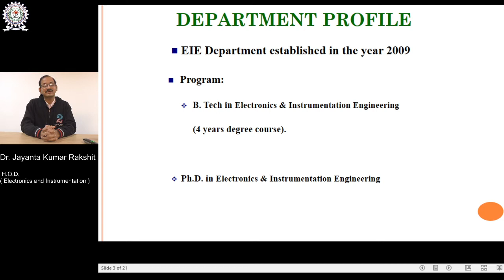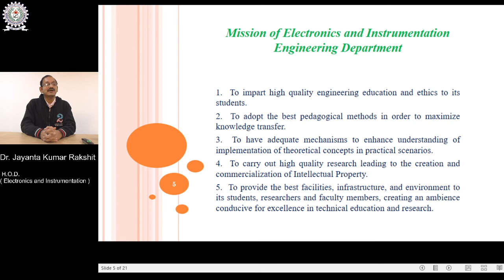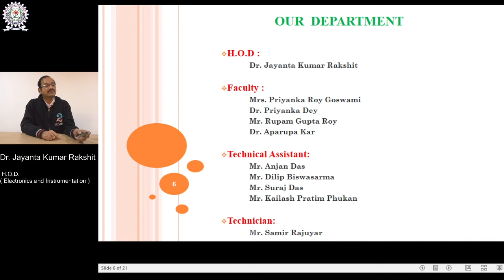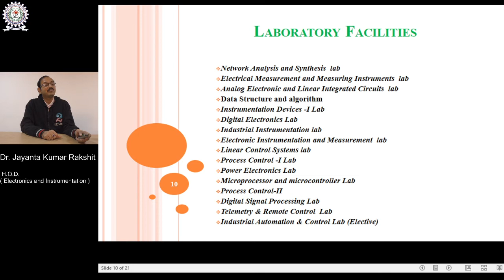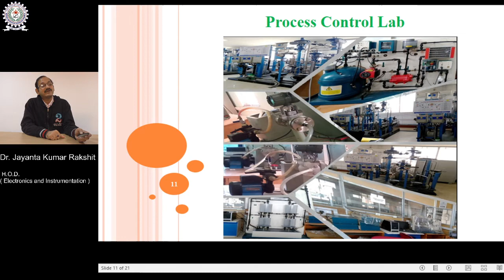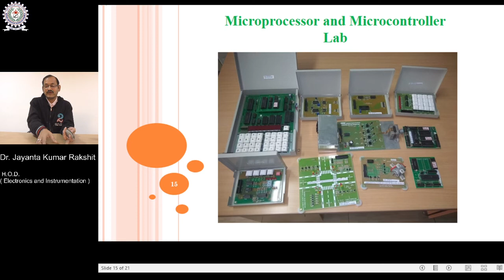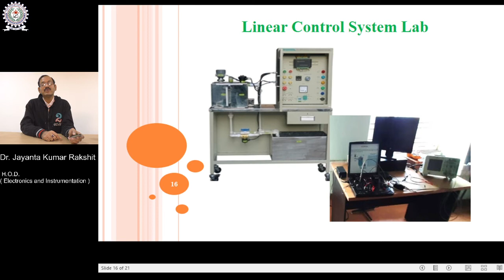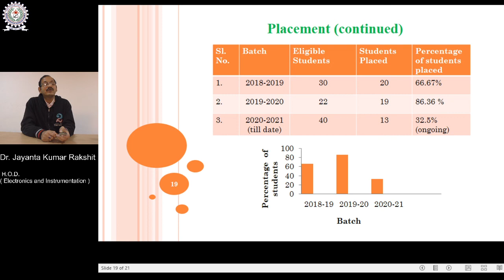Induction Program-2020, Welcome address of HOD EIE, NIT Agartala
Welcome address of HOD, Electronics and Instrumentation Engineering , NIT Agartala for the first year Under Graduate students of Academic session 2020-21.